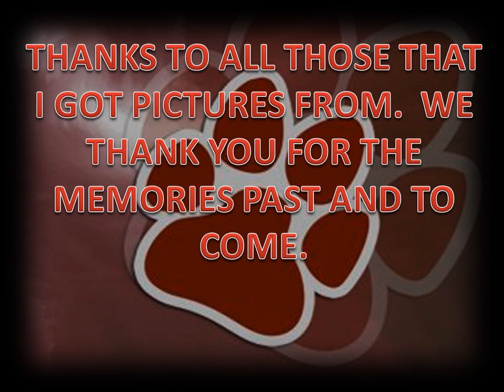Trimble Football 2013 the journey continues